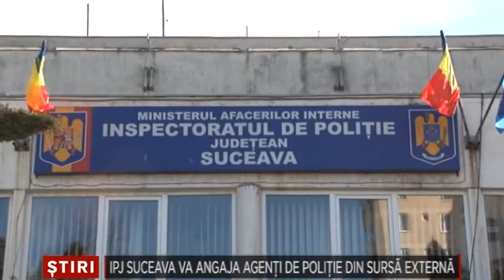IPJ Suceava va angaja agenti de politie din sursa externa